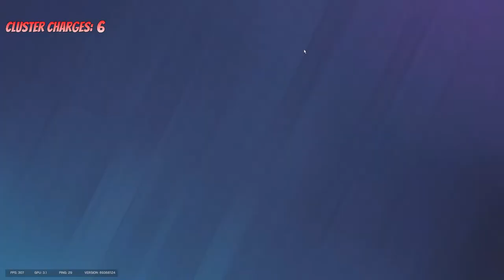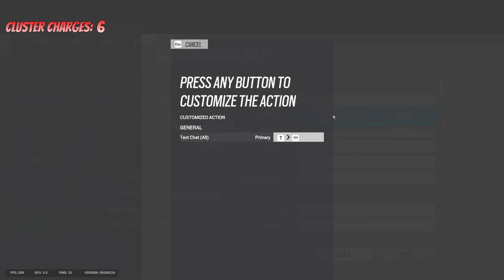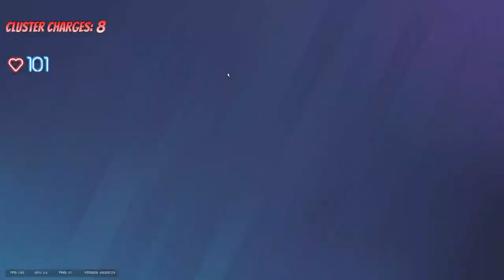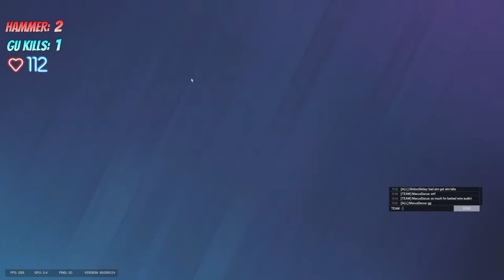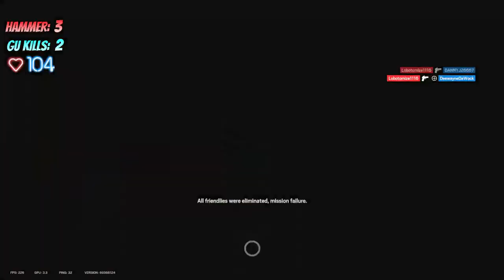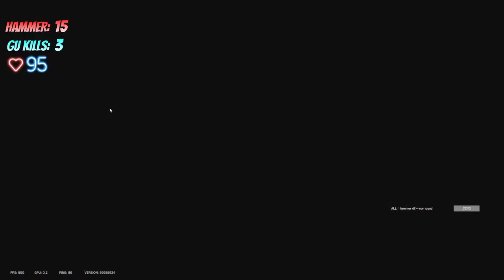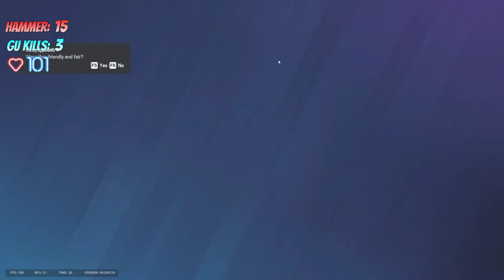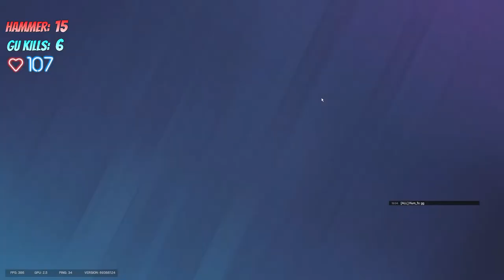Playing Until We Get... Fuse Clusters! Day 3! | Rainbow Six Siege Live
– – – Random Tags – – –
Baldur's Gate 3, Starfield, Blizzard's Diablo 4, Path of Exile 2, Riot MMO ,Hogwarts Legacy, Final Fantasy 16, Elden Ring. penguinz0, Emiru, Dunkey, . Media Share streams, Reddit Recap Reactions